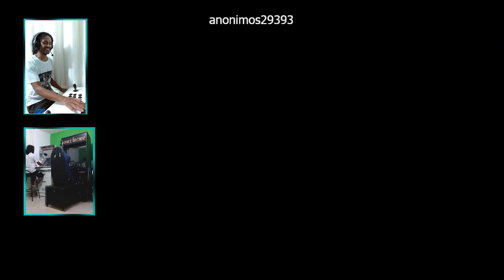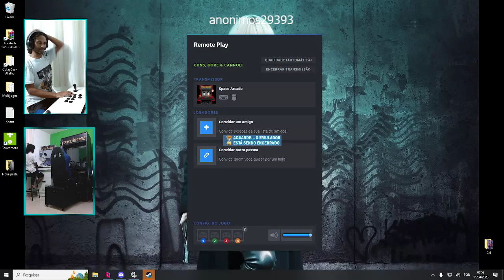Guns, Gore & Cannoli #2